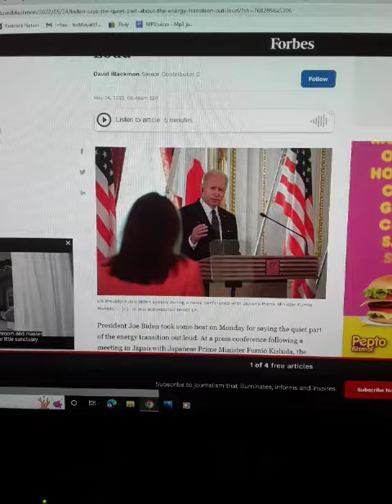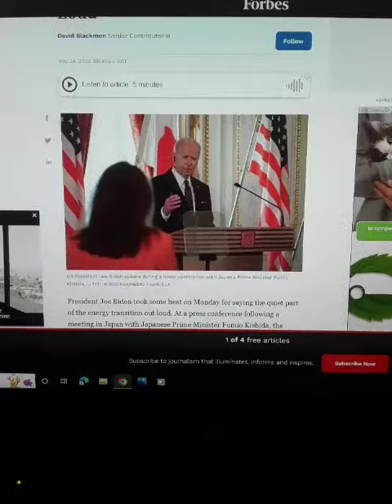A Biden gaffe (slip up) that isn't funny at all!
He slipped up & let everybody know that the Green New deal is sneakily being implemented all the while most Americans are struggling just to get by.